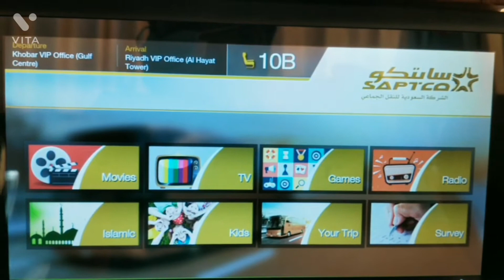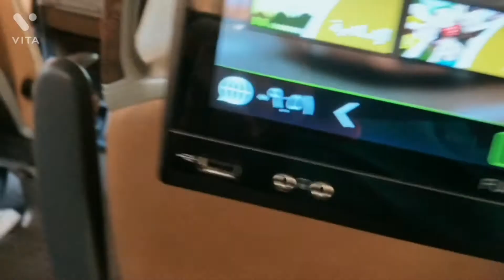Khobar TO Riyadh, Saptco Vip Bus Service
JOURNEY EXPERIENCE FROM KHOBAR TO RIYADH BY SAPTCO BUS